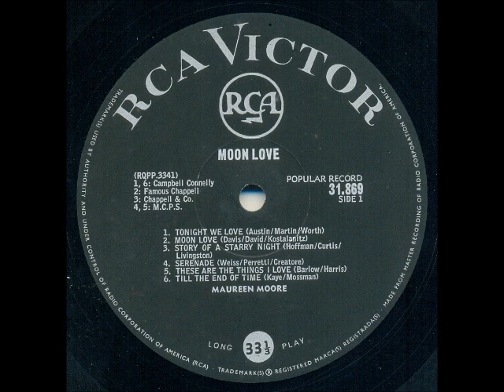Maureen Moore - Serenade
This song is from the album "Moon Love", released in 1964, which won the SARI for LP of the year.